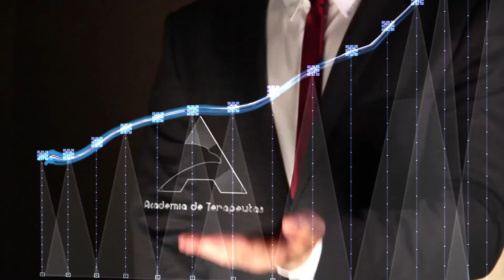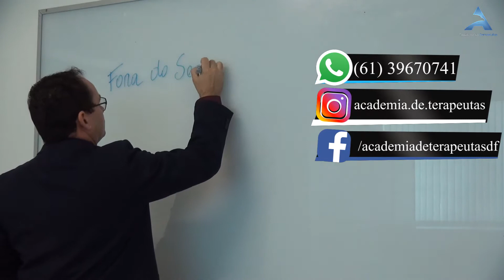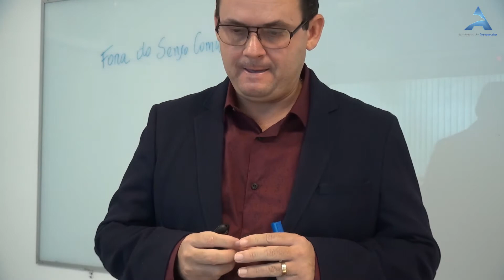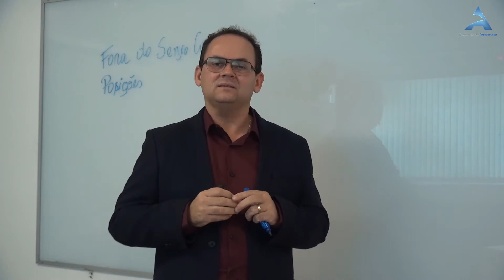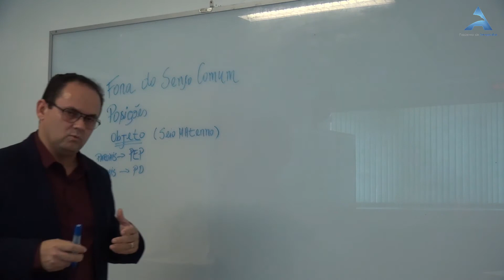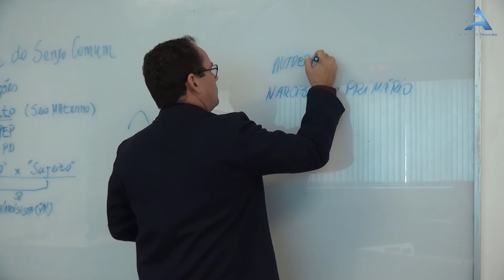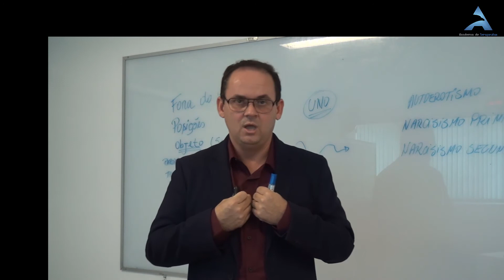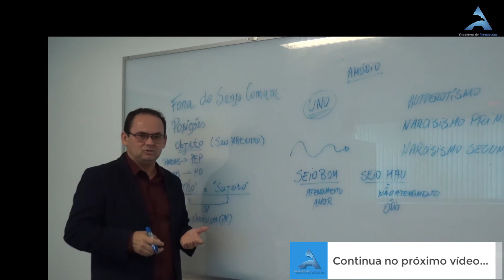Narcisismo - aula 01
Canal destinado ao estudo da psicanálise e psicoterapias.

WhatsApp Institucional: 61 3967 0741